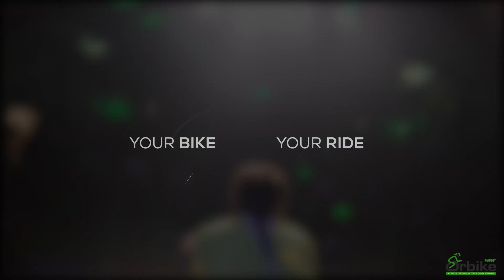BODY BIKE AND ØRBIKE 2019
Didn't make it to Ørbike this year? Get a snapshot of the day right here – a fantastic event powered by 272 BODY BIKE SMART+. We're so proud to be involved with this unique indoor cycling party-on-a-bike!